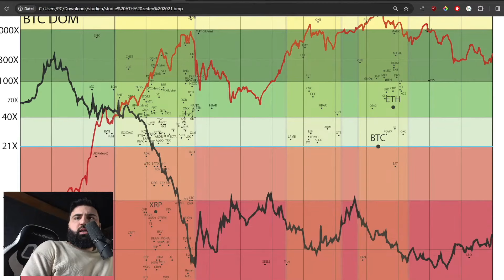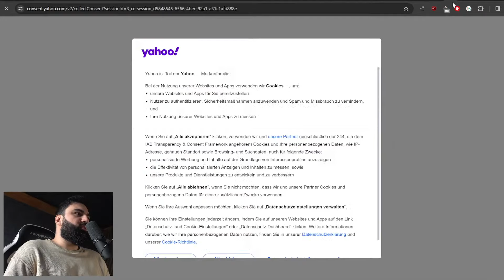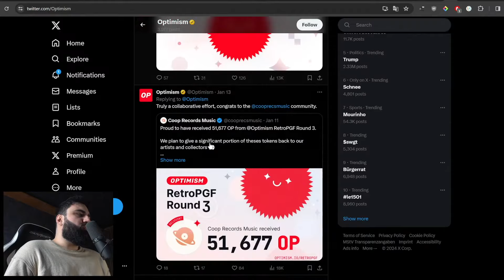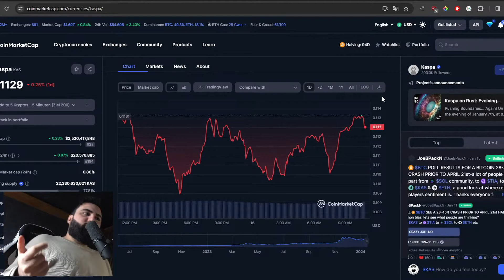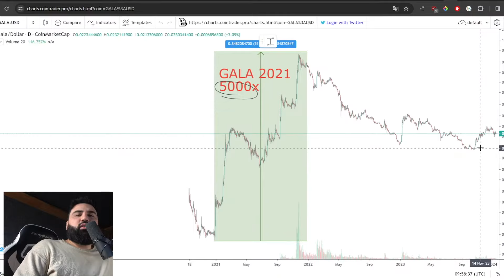KASPA, ARBITRUM, OP, NEON: Das musst du beachten!